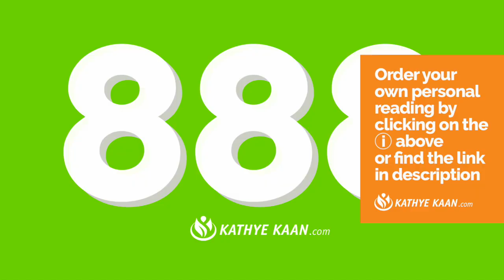GEMINI New Love! People are seeing that they rip u off 💖 WEEK 26 🙏 WEEKLY READING JUNE 22-28 💫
Kathye